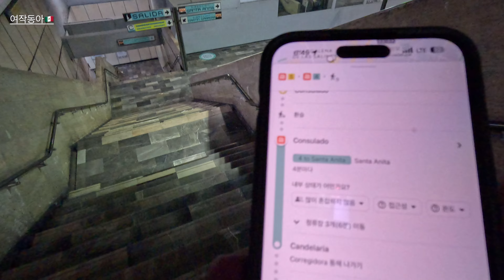멕시코시티 여행해도 괜찮을까? [멕시코10]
과나후아또에서 버스로 5시간30분을 달려서 도착한 이곳은 멕시코의 수도 멕시코시티다.  숙소를 가기 위해 지하철을 타고 내린 곳은 삭막하기만하다. 경찰ㅇㅣ 누군가의 소지품을 검사하는 모습도 겁을 먹기 충분하다. 과연 무사히 현지인 마을을 걸어서 뚫고 숙소까지 도착할 수 있을까?